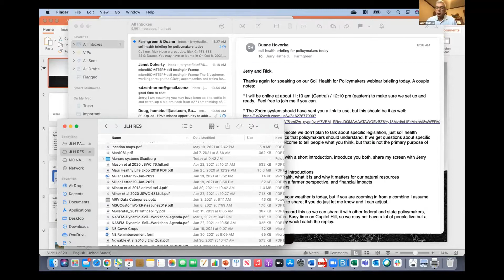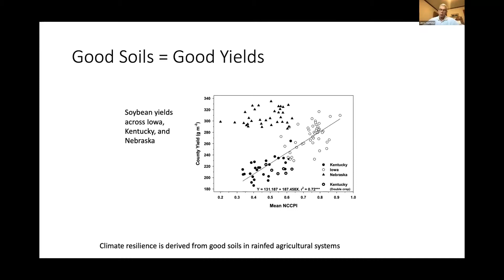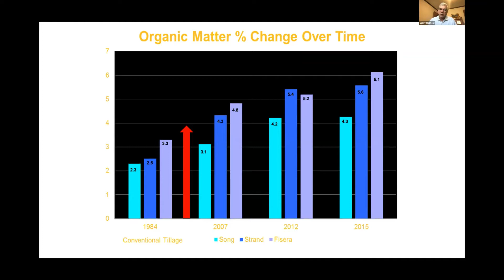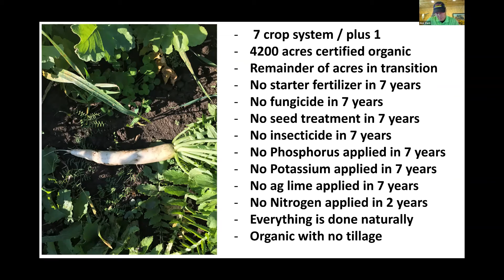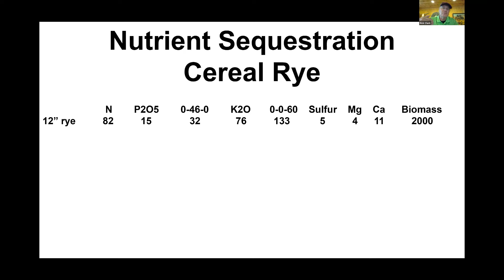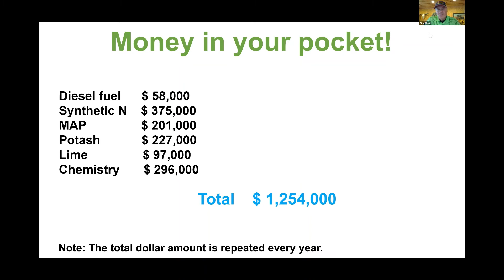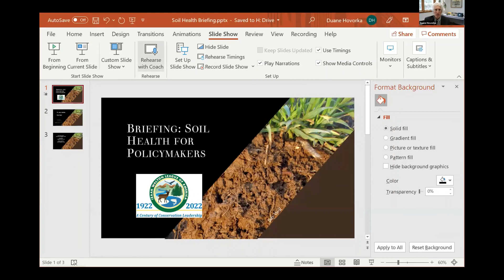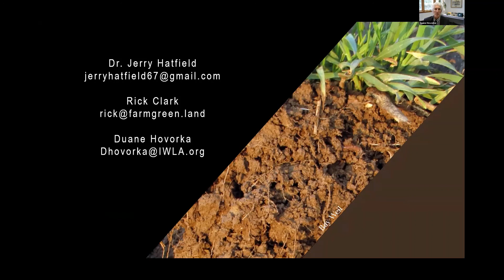Soil Health for Policymakers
Soil scientist Dr. Jerry Hatfield and farmer Rick Clark explain what federal and state policymakers need to understand about soil health.